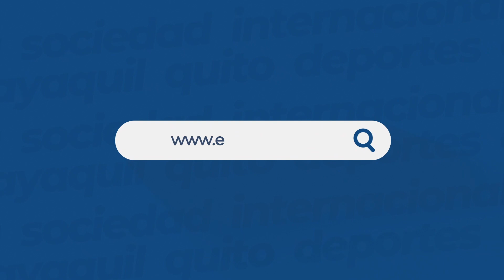No apague la luz sobre su marca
Que una marca decida por cortar la publicidad o reducirla por debajo de su ‘market share’ tan solo acelerará el descenso en ventas.

análisis de Horacio Chavarría en expreso.ec 📲